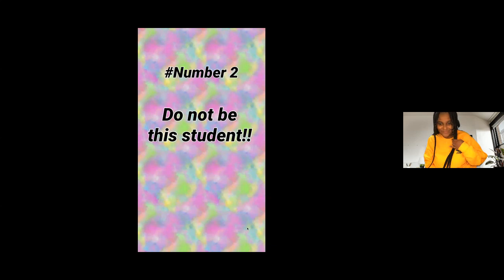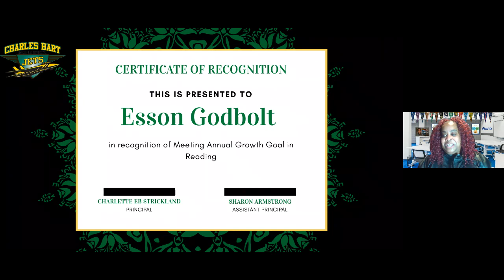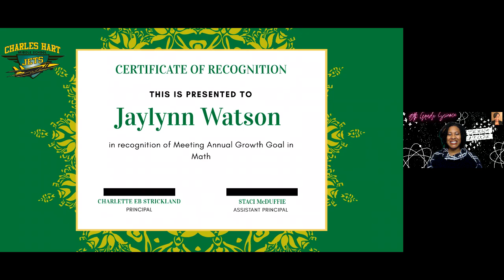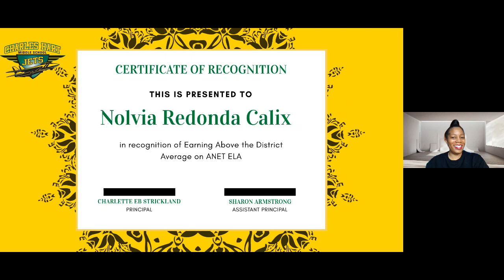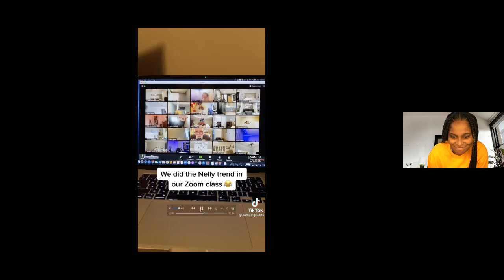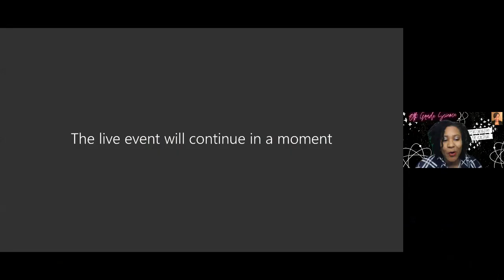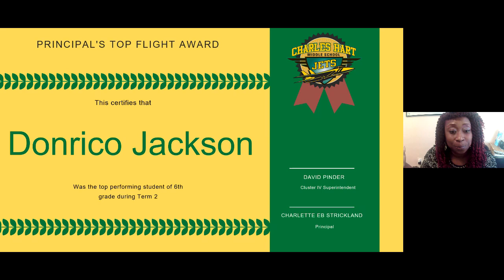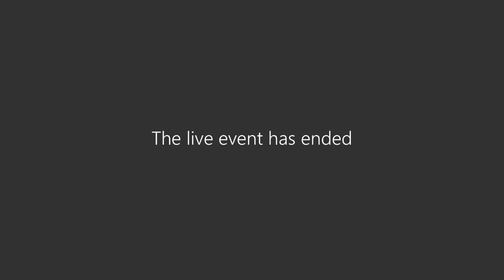Term 2 Awards Assembly 2/19/201